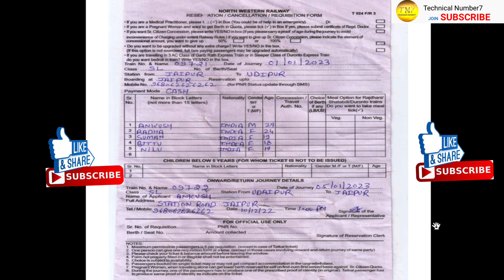टिकट के लिये फॉर्म कैसे भरे |Train ticket form kaise bhare | how to fill Railway reservation Form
* reilway from fill up
* reilway from
* reilway from 2023
* reilway from kaise bhare in hindi me
* ticket book karnevala from kaise bhara jata hai
*ticket from kaise bhare
* reilway reservation from kaise bhare 2023
* reilway reservation from kaise bhare english me
* reilway reservation from kaise bhare hindi me

ticket book kare mobile se,
 ticket kaise book kare mobile se,
 how to book ticket on android phone,
 ticket book kaise Karen,
 ticket book kaise kare,
 ticket book kaise kare irctc,
 ticket book kaise kare confirmtkt,
 who is best app irctc or confirmtkt,
 ticket mobile se kaise book kkkare,
ticket book kaise kare train ka,
 टिकट के लिये फॉर्म कैसे भरे ,